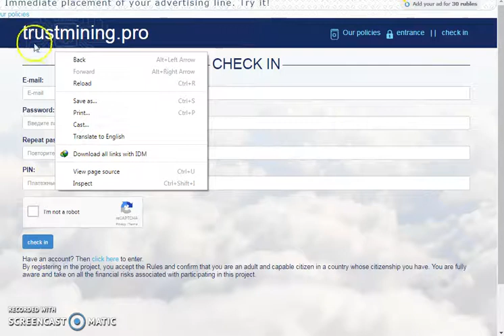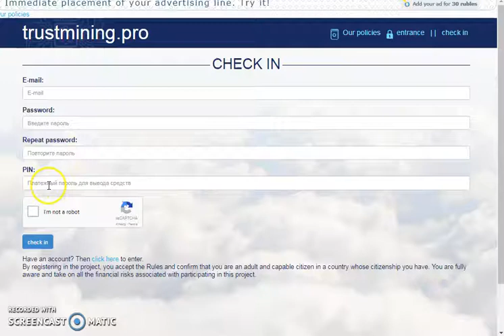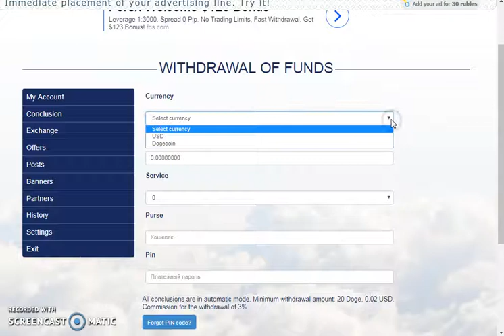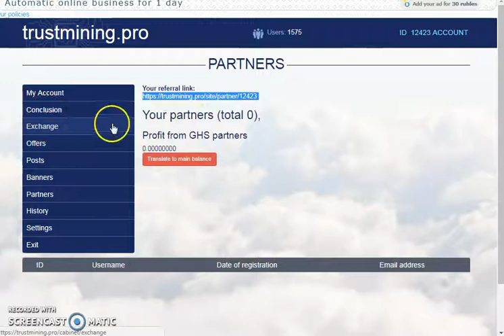Earn Free Usd Dollar And Dogecoin New Mining Site No Work No Investment Urdu/Hindi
free bitcoins faucet
1 free bitcoin
free bitcoins every second
free bitcoin hack
free bitcoins highest payout
instant pay bitcoin faucet
how to get a lot of bitcoins for free
bitcoin faucet high payout
free dogecoin bot
instant dogecoin faucet
free dogecoin mining
highest paying dogecoin faucet
free dogecoins
free dogecoin cloud mining
dogecoin faucet instant payout

   ( Big Earning Is Coming )